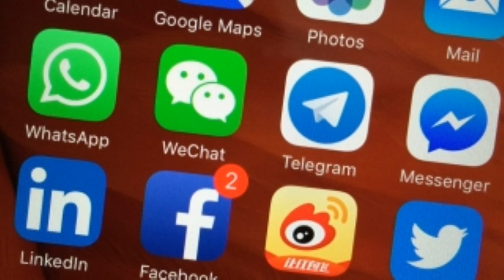盧志威：享受科網的牛三大升市！ 2020 08 29